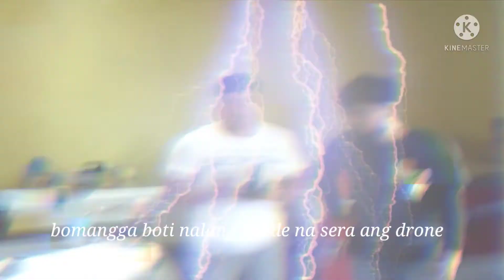unboxing drone in shoppe/ how to fly